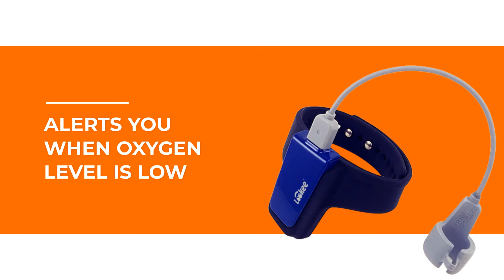LOOKEE® Wrist Sleep Oxygen Monitor help you fight Sleep Apnea, Track CPAP Effectiveness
Check this product here from the top 1 brand in Sleep Apnea Monitoring to see how this great invention can help you

LOOKEE® Wrist Sleep Monitor with Vibrating Alarm for Sleep Apnea & Low O2 | Tracks Blood Oxygen Saturation Level, Heart Rate, Motion & CPAP Effectiveness | Patented Finger Ring Sensor | Sleep Apnea Test at Home | Free App | FDA Listed | Wellness Use.